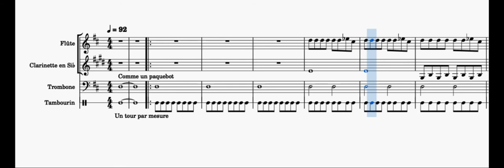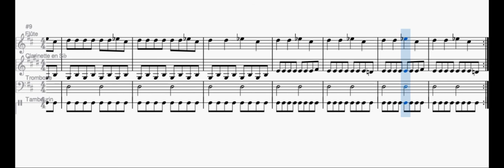Paquebot, Villa Cavrois